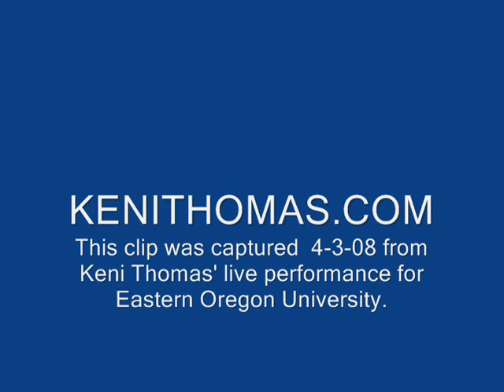Keni Thomas-Mona Lisa's Smile' @ ESE Coffee House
Keni Thomas' song 'Mona Lisa's Smile' as captured before the full-house appearance for Eastern Oregon University.